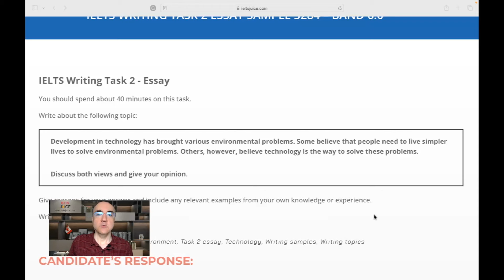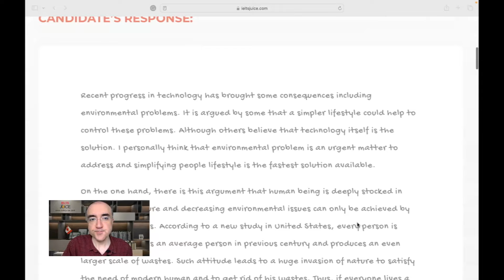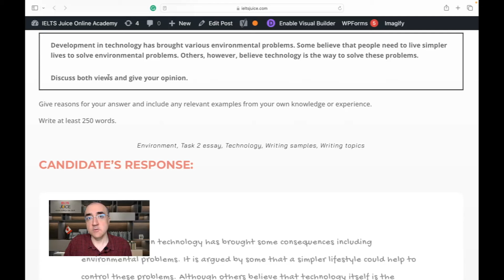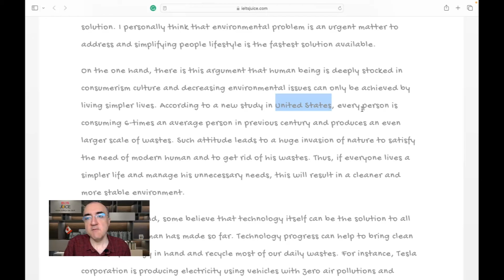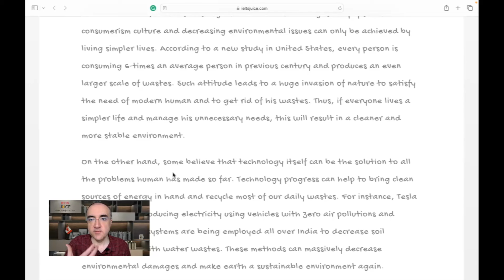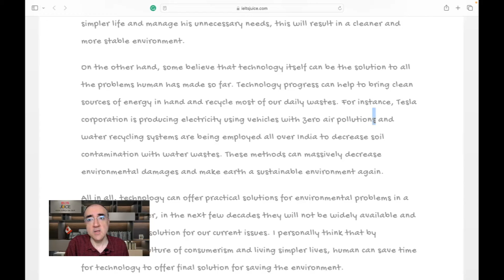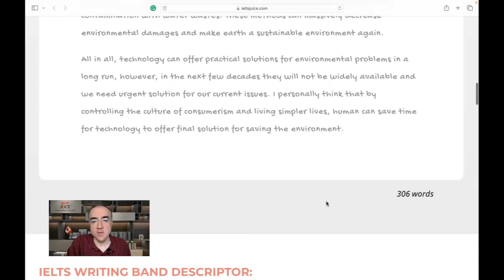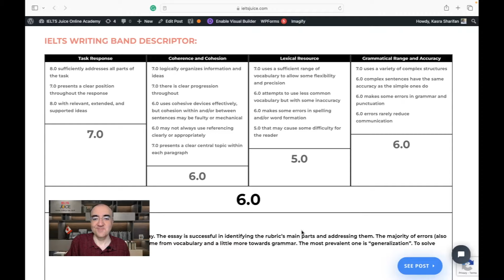IELTS Writing Task 2 essay sample 3284 – Band 6.0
Development in technology has brought various environmental problems. Some believe that people need to live simpler lives to solve environmental problems. Others, however, believe technology is the way to solve these problems.

Discuss both views and give your opinion.

 💁🏻‍♂️ Kasra Sharifan
British Council certified English teacher, IDP-trained IELTS instructor, content writer, editor-in-chief, co-founder, and Chief Financial Officer (CFO) at IELTS Juice Online Academy.